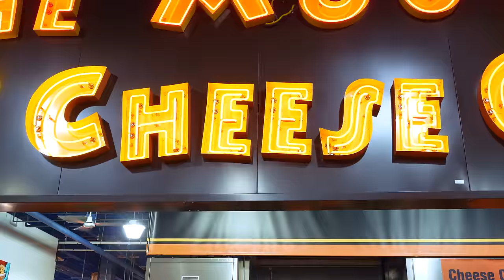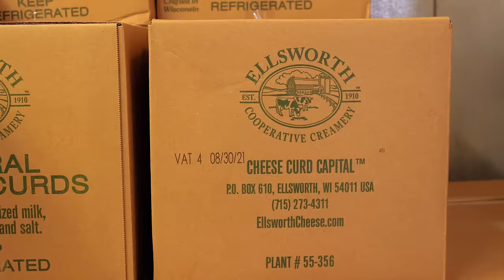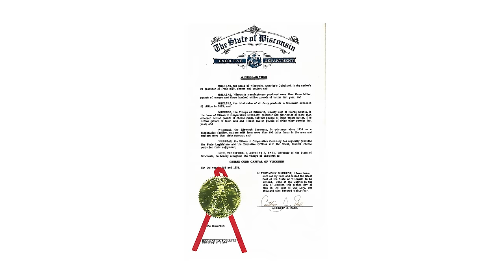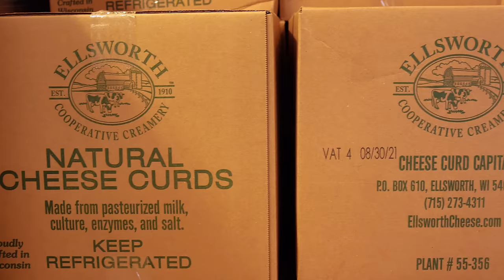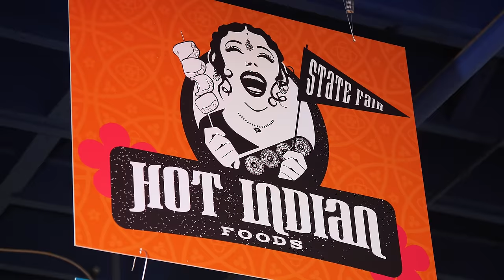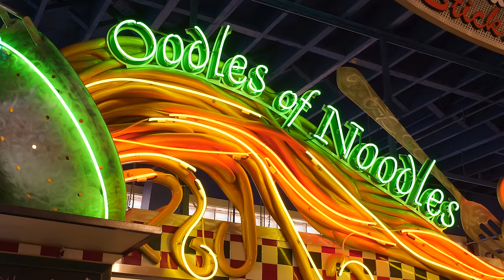DEATH By Cheese!! The LAST Fair Food I'm Eating!!! (Minnesota State Fair)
MN STATE FAIR CHEESE

1. THE MOUTH TRAP
ADDRESS: Minnesota, USA

🧀CHEESE CURDS: Take Ellsworth Cooperative Creamery cheese curds and roll it in batter. Deep fry it. Add water, ice, flour, salt, and secret spices (including paprika).

2. HOT INDIAN FOODS
ADDRESS:

🧀PANEER PAKORA: Season paneer with a blend of Indian spices. Dip paneer in the batter and dry. Serve with tomato butter.

3. OODLES OF NOODLES

🎬CREDITS:
HOST » Sonny Side
DOP » Tony Sylvers
ON-THE-GROUND PRODUCER » Liz Peterson
PRODUCTION COORDINATOR  » Huỳnh Hà My